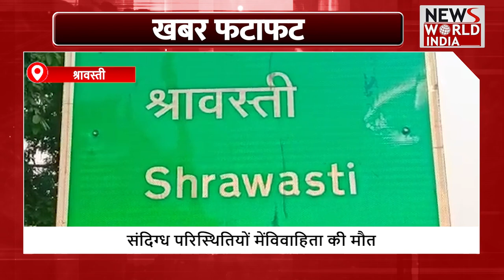🟢LIVE:उत्तर प्रदेश - उत्तराखंड की बड़ी ख़बरों का खास Bulletin | Today news